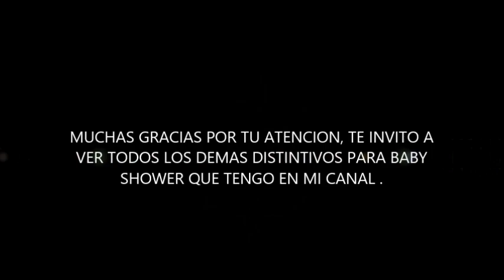CALCETINES DE BEBE PARA BABY SHOWER HECHOS CON FOAMY .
HOLA AMIGOS PRIMERO QUE NADA DISCULPEN EL ERROR ORTOGRAFICO EN EL VIDEO .

PARA OBTENER LOS MOLDES DE LAS MANUALIDADES SOLO DALE CLICK A CUALQUIERA DE LOS DOS ENLACES.

Les dejo tambien el enlace a la lista de reproduccion que hice en mi canal en la cual solo les apareceran los tutoriales referentes a recuerdos de baby shower unicamente. solo denle

LES HAGO UNA INVITACION A VISTAR MI OTRO CANAL EN DONDE LES MUESTRO COMO HACER  BONITAS FIGURAS CON GLOBOS, ASI COMO TODO LO RELACIONADO CON EL MAQUILLAJE ARTISTICO   O PINTACARITAS.  SOLO DALE CLICK A ESTE ENLACE